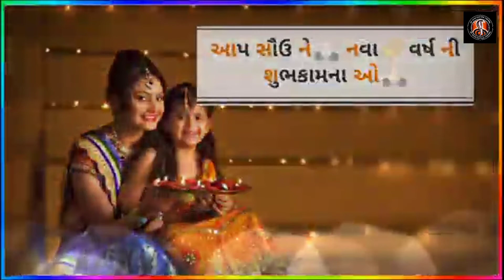November 16, 2020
non copyright